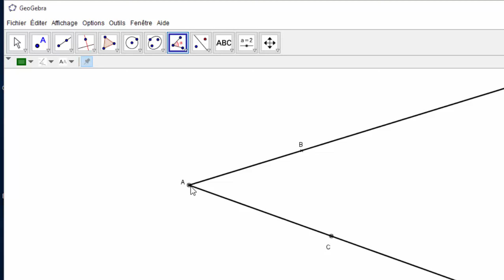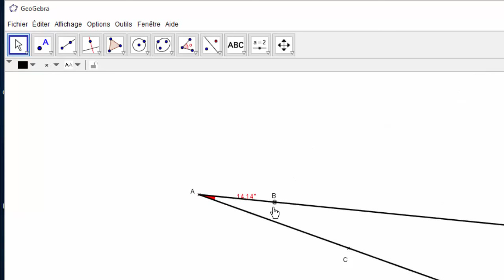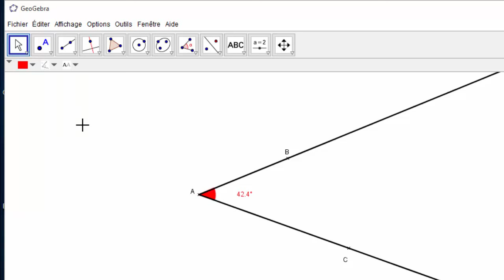Géogébra : marquer un angle et afficher sa mesure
Tutoriel Géogébra : Comment marquer un angle et afficher sa mesure et les différents réglages de cet outil.